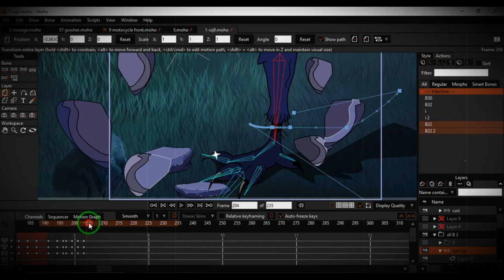Soon ... New animation style ... Hope you like it 📽️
Directed By / Hamdy Ahmed
My flimsy teaser soundtrack from Max Payne V.Game